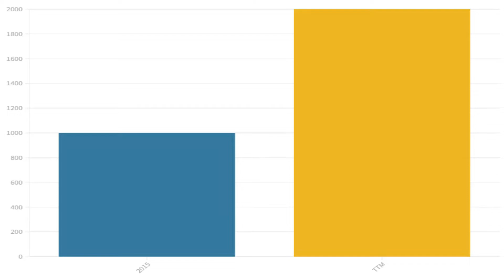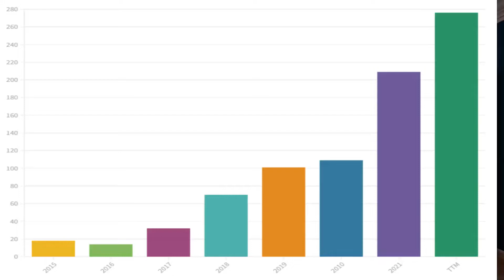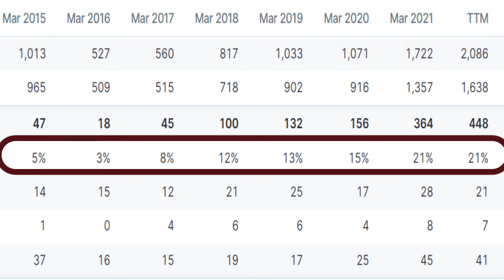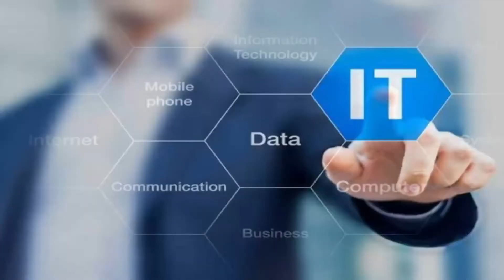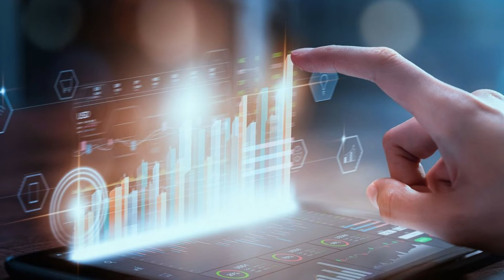MASTEK - What to do now | Buy, Hold or Sell this Stock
Were the results that bad that this share took a plunge . Share market is a voting machine in short run but a weighing machine in the long run.